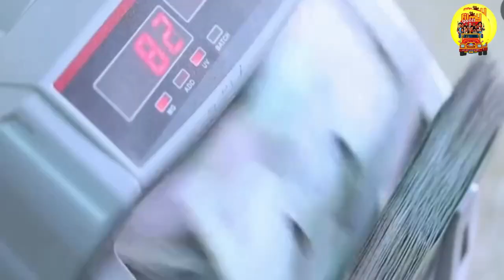jawan full movie 2023 explain | sharukh khan new movie | filmy gaddi | explain hindi